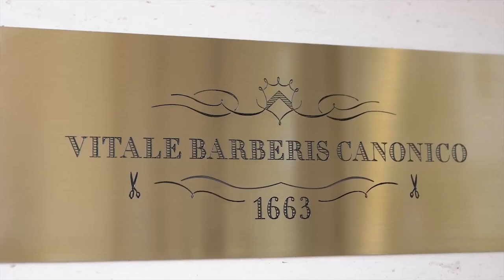Vitale Barberis Canonico & GQ Italia Style Lunch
Vitale Barberis Canonico and GQ Italia meet for a Style Lunch in the wool mill’s Milan showroom in order to discuss how to choose the perfect fabric for one’s suit.